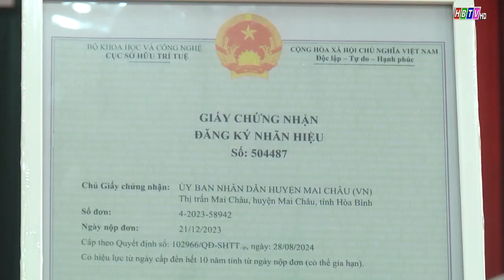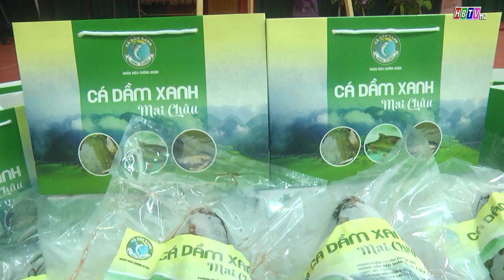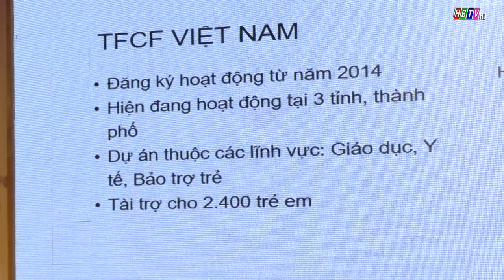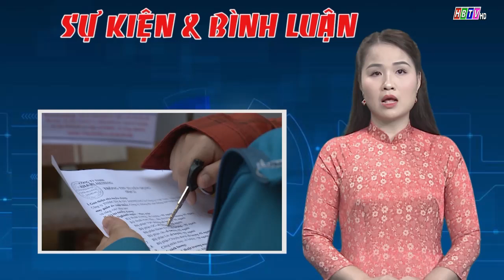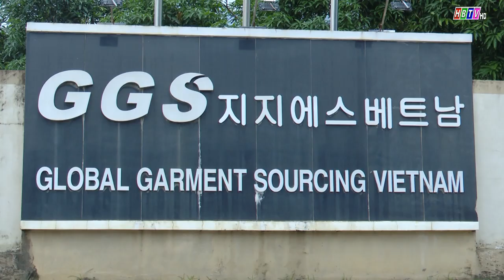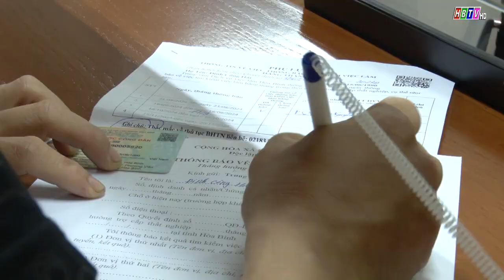Thời sự Hòa Bình tối 8/11/2024